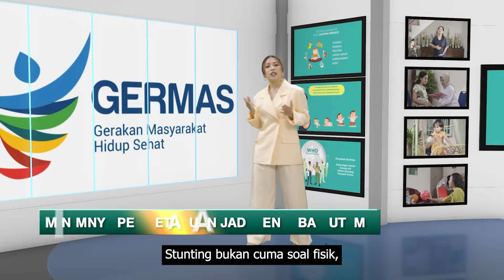CEGAH STUNTING DENGAN ABCDE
Hey Healthies !!

Ayo Bebas Stunting dengan ABCDE !

A KTIF KONSUMSI TABLET TAMBAH DARAH
B UMIL PERIKSA KEHAMILAN MIN 6 KALI
C UKUPI KONSUMSI PROTEIN HEWANI
D ATANG KE POSYANDU
E KSLUSIF ASI 6 BULAN